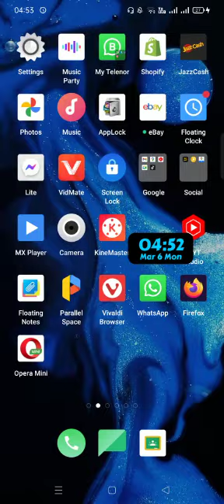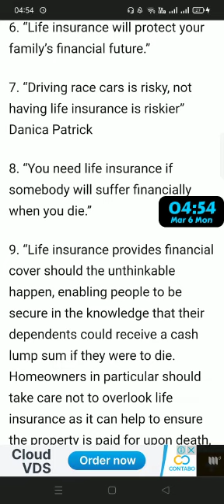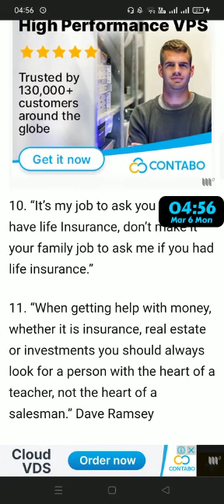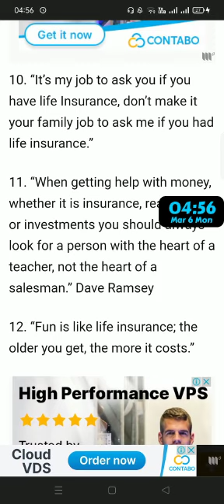Life Insurance Quotes | Best Life Insurance Quotes in English | Asma Tech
Life Insurance Quotes | Best Life Insurance Quotes in English | Life Insurance